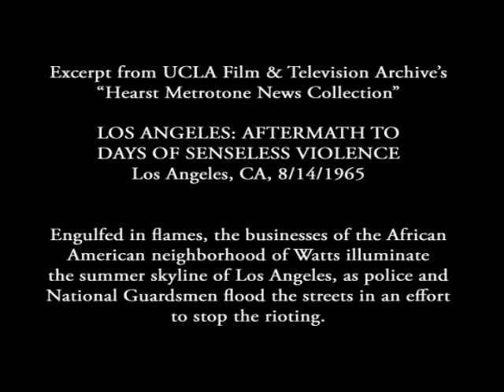"Los Angeles: Aftermath to Days of Violence" (Los Angeles, CA, 8/14/1965)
Engulfed in flames, the businesses of the African American neighborhood of Watts illuminate the summer skyline of Los Angeles, as police and National Guardsmen flood the streets in an effort to stop the rioting.

Excerpt from UCLA Film & Television Archive's Hearst Metrotone News Collection.